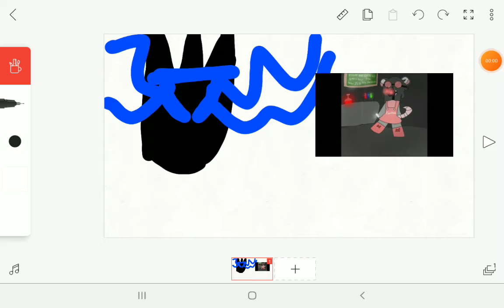Rexo Empire vs Glitchy ( requested by foxannne )